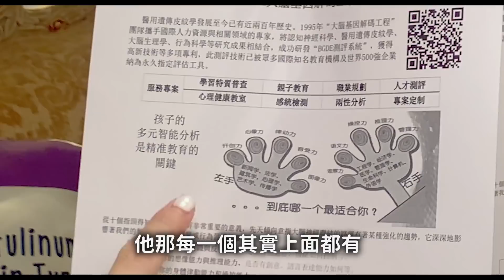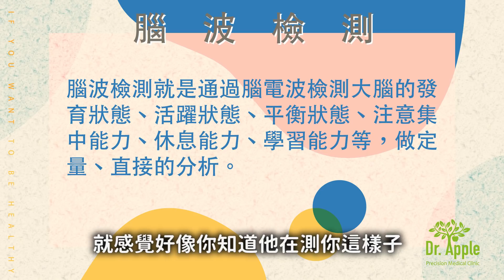原來你是這種人!? paula終於哭了 最愛.吃貨們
在新冠病毒的壟罩下，讓全球瀰漫著一股壓抑的氛圍，嚴重地影響著大家的心理狀態，如果沒有適時地釋放壓力，就會造成情緒焦慮、失眠等情況，甚至可能會發展成身理的病痛。
蘋果樹醫美這邊提供一個小小的測驗，簡單的分析你的心理特質，找出最適合你的紓壓方式🥰
現在請你靜下心來，挑選出一個你現在、當下看得最順眼的顏色，然後留言回覆，我們會盡快將分析以及建議私訊給你📩
如果有任何疑問，或者想找人談心
🍎 台北市松山區南京東路三段309號3樓
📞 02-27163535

現在加入吃貨們會員,支持我們在youtube圈更加成長!